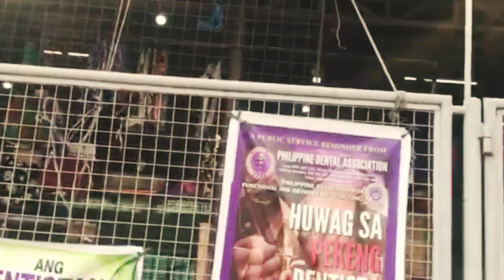🟢 Taytay Tiangge || Garments Capital of the Philippines || Presyong Pangmasa